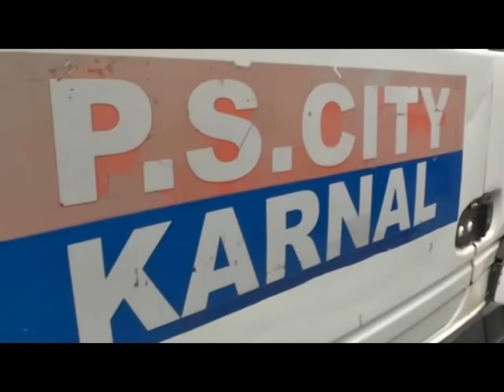Police Arrest Women Gang Who Blackmail People After Makes Physical Relationship